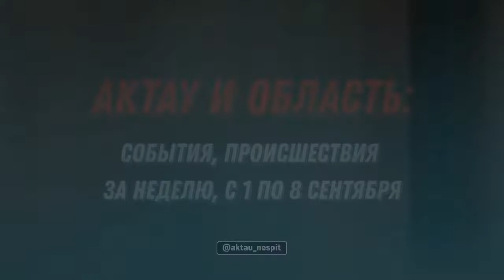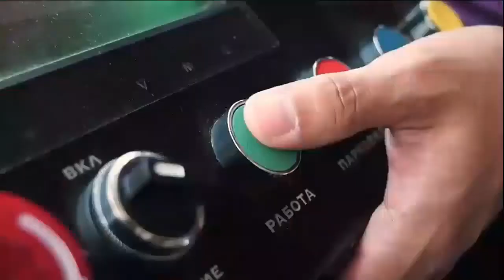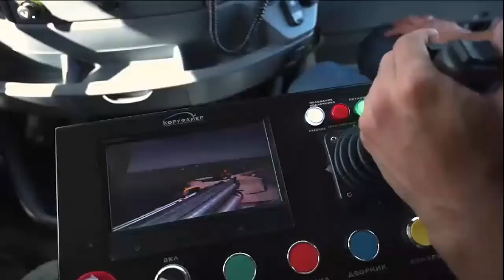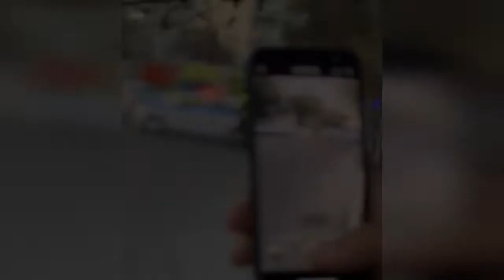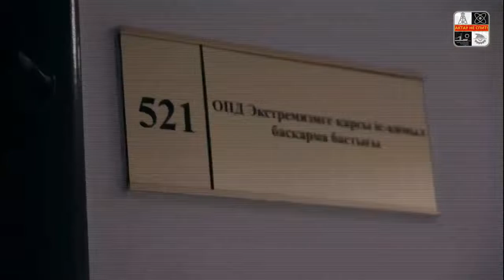Новости Актау-Мангистау #31. Набережную разрушают, животные на дорогах, живодёр и педофил задержаны.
В этом выпуске все значимые новости Актау и Мангистау на период с 1 по 8 октября.
Ребёнку не хватает занятий в спортивной секции.
Житель Актау Курал Жоламан 30 сентября принял участие в кросс-заплыве и преодолел 16,7 километра от Испании до Марокко. Заплыв к берегам Африки в Марокко Курал начал из самой южной точки Европы - в Тарифу. Житель Актау без гидрокостюма переплыл Гибралтарский пролив за 5 часов 58 минут.
1 октября. В Актау продолжаются дорожные ремонтные работы. Ремонт планируют завершить до 5 октября. Так по крайней мере обещают дорожники.
1 октября. На набережной 14-15 микрорайона скоро наступит полная разруха. И эта вина не только вандалов. Это вина контролирующих органов, которые закрывают глаза на этот беспредел!
1 октября. Жители 9 микрорайона жалуются на стройку близ их домов. Говорят, что дома в которых они живут разрушаются и пошли трещинами. Они против стройки!
На трассе в Мангистау в ДТП пострадали два человека и две лошади. Установлено, что водитель Daewoo Nexia совершил наезд на двух лошадей. В результате столкновения пострадали два человека. Полицейские устанавливают хозяев животных.
Новые пожарные машины в Мангистауской области. Каждая единица спецтехники уникальна - полностью автоматизированный и многофункциональный транспорт. Одна из моделей, представленных на презентации, предназначена для работы в городе, другая - для использования в самых «жарких» условиях, вплоть до тушения лесных пожаров.
На пульт дежурного 102 поступил вызов о том, что на балконном ограждении 5-го этажа в одной из многоэтажек города Актау 41-летняя гражданка пытается спрыгнуть. Начальник спецприемника Уркен Жусупбеков в беседе попросил ее не делать поспешных действий. Когда женщнина отпустила руки, полицейский, не теряя времени, в считанные секунды поймал ее.
Инцидент произошел в 16 доме 8 микрорайона. На кадрах молодой человек справляет нужду на лестничной клетке. Процесс пришлось приостановить из-за внезапно спустившегося с верхнего этажа жильца дома. После "писающий мальчик" продолжил свое дело, а по его завершении ушел.
Мальчишки хулиганят! Родителям бы объяснить этим умникам, что ломать, домовое имущество не стоит, можно остаться без вкусняшек. Или вообще ремня схлопотать!
3 октября. Татьяна Инюшина, российский блогер, певица и участница многочисленных телепроектов прибыла в Актау.
4 октября. В супермаркете 17 микрорайона на камеры видеонаблюдения попался воришка, который украл бутылку спиртного, спрятав её в штаны. Поймать его не удалось, так как сотрудники проверили только верхнюю часть подозреваемого. А штаны никто не догадался.
5 октября. Инкассаторский автомобиль загорелся на парковке возле «Halyk Bank» в 9 микрорайоне. По данным спасателей, пожар произошел в 07:22 утра. На парковке банка «Halyk Bank» произошло горение бронированного инкассаторского автомобиля марки «Газель». Жертв и пострадавших нет. Ликвидирован пожар в 07:37.
Ай-яй-яй! Как же это безкультурно! Уверен, найдут и оштрафуют!
4 октября 2022 примерно в 22:00 в 6 микрорайоне возле 26 дома мужчина прыгнул на голову котёнка и у пошёл дальше. У котенка начались судороги. Зоозащитники Актау требуют привлечь мужчину к уголовной ответственности по статье «жестокое обращение с животным».
Позже мужчину задержали. Получены признательные показания. Данный факт зарегистрирован в ЕРДР по ст.316 ч.1 УК РК. Мужчине грозит штраф до 120 МПР либо исправительные работы в том же размере, либо привлечение к общественным работам на срок до 120 часов, либо арест на срок до 30 суток. Расследование продолжается.
Суд установил, что 4 октября около 22:00 подсудимый умышленно прыгнул на кошку, нанеся ей увечья. Вина подсудимого доказана протоколом допроса, видеозаписью, сделанной на видеокамеру, и заключением ветеринарного врача. Зоозащитники не довольны решением суда. Котёнок тем временем кажется стал поправляться!
5 октября. Происшествие произошло 28 сентября в Актау. В полиции региона сообщили, что подозреваемый мужчина задержан. В настоящее время проводится досудебное расследование, будет полная и объективная проверка, после чего будет дана правовая оценка.
Группа лиц обманным путем заманила потерпевшего в съемную квартиру, расположенную в одном из микрорайонов Актау. Там они угрожали пострадавшему пистолетом, электрошокером, дубинкой и ножом, требуя от него денежные средства в размере восьми миллионов тенге. Все свои действия они запечатлели на мобильный телефон. Все они задержаны. И отдыхают до суда в ИВС.
В Мангистауской области на компанию, разлившую нефтеотходы, наложили штраф в размере 56 млн тенге. Проведенный анализ подтвердил наличие нефти в загрязненной местности. Частную компанию привлекли к административной ответственности по четырем статьям экологического кодекса...